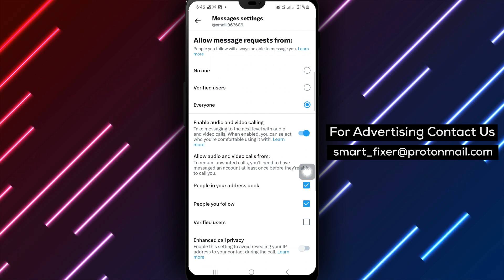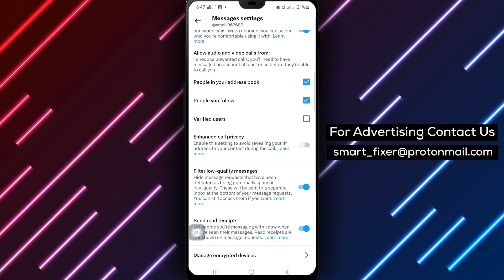How To Turn On Send Read Receipts In X (Updated)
Learn how to turn on send read receipts in X with this updated tutorial. Follow these steps to enable the feature and let others know when you've read their messages.

Step 1: Open X app on your Android device.
Step 2: Tap your profile picture at the top left of the screen.
Step 3: Tap Setting & Support.
Step 4: Tap Settings and privacy.
Step 5: Tap Privacy and Safety.
Step 6: Tap Direct messages.
Step 7: Scroll down and turn on Send Read Receipts.